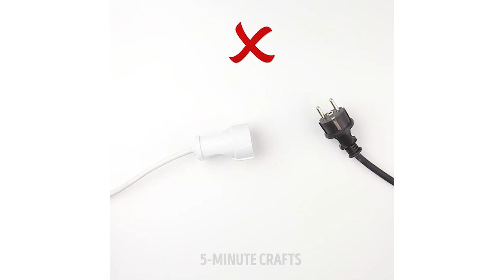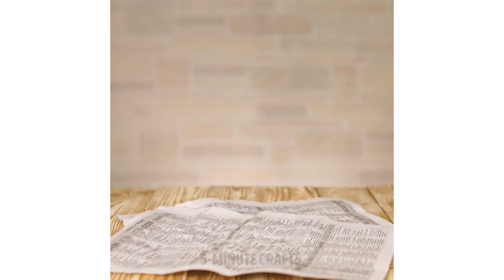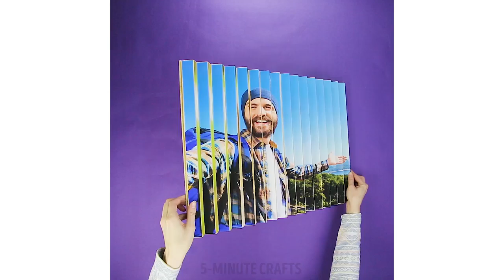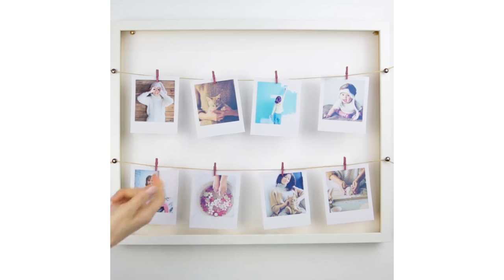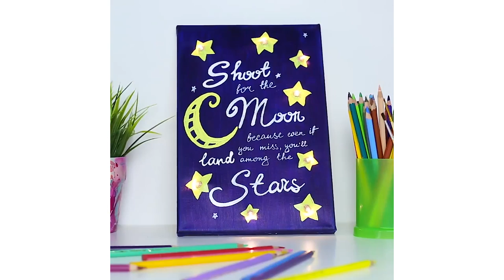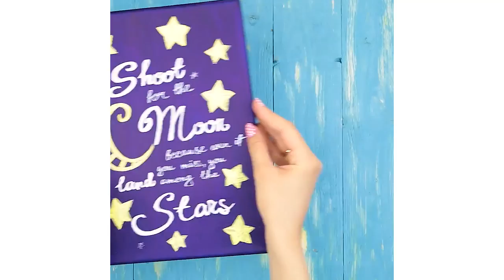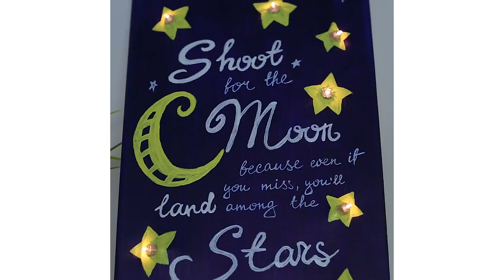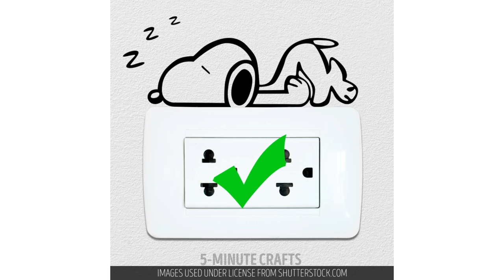40 BEST HACKS AND CRAFTS TO RENOVATE YOUR APARTMENT